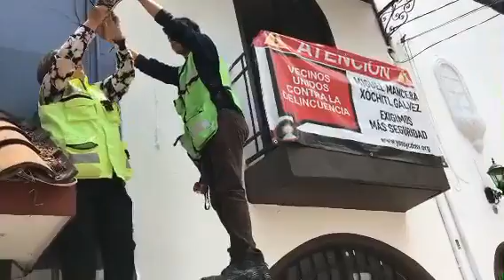Conectando lámpara en la Escandón.